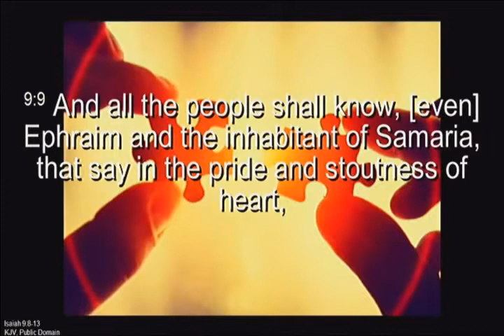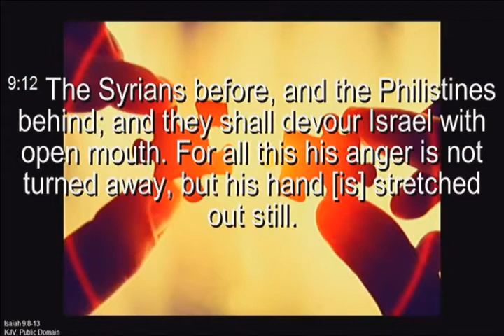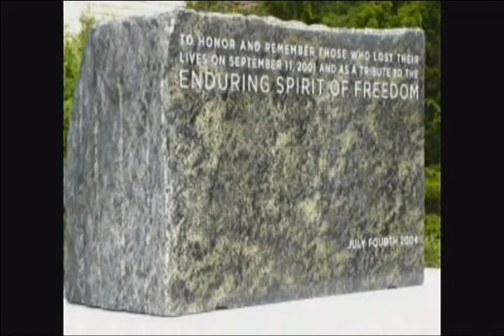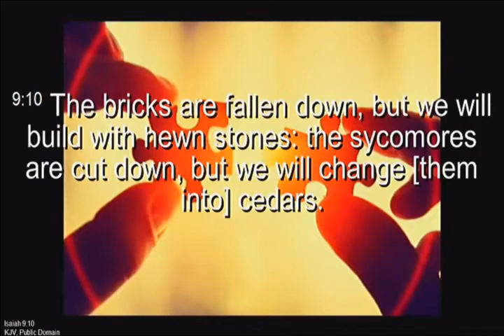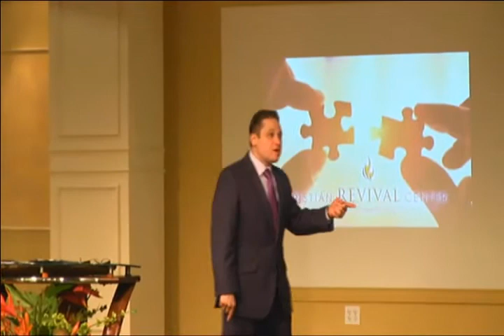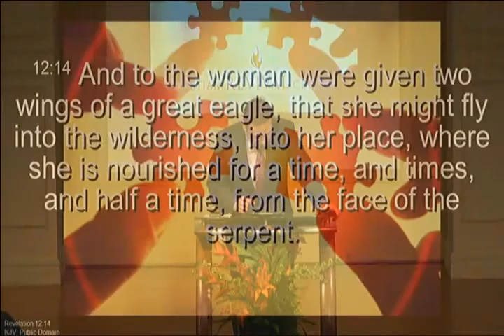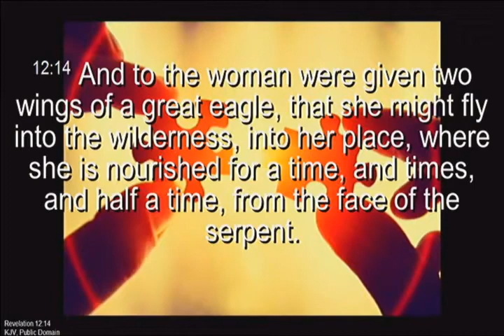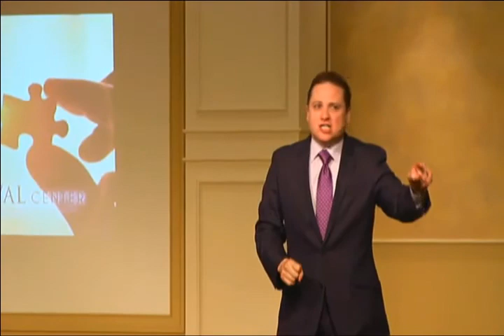A Word From The Pastor: "America's Destiny" with Pastor Michael Otano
View Complete Message @ChristianRevivalCenter.org
or visit us:
Christian Revival Center
805 w. 57th Avenue

Service Times
Sundays 2:00 pm - Revival service
Wednesdays 7:00 pm - Higher learning
ChristianRevivalCenter.org